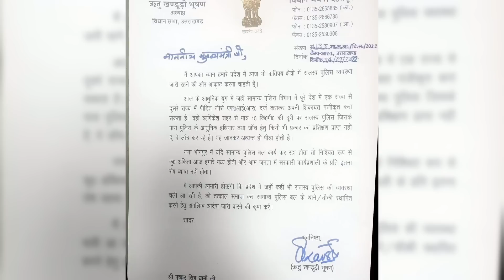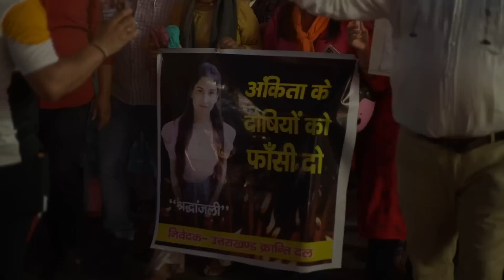उत्तराखंड की पुलिस व्यवस्था पर कई सवाल खड़े करता अंकिता हत्याकांड | Report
अंकिता हत्याकांड के इस मामले ने प्रदेश की पुलिस व्यवस्था पर भी कई सवाल खड़े कर दिए हैं. उत्तराखंड में लगभग 60 प्रतिशत हिस्सा ऐसा है जहां न तो कोई पुलिस थाना है, न कोई पुलिस चौकी और न ही ये इलाका उत्तराखंड पुलिस के क्षेत्राधिकार में आता है. इन इलाक़ों में आज भी अंग्रेजों की बनाई वह व्यवस्था जारी है, जहां पुलिस का काम रेवेन्यू डिपार्टमेंट के कर्मचारी और अधिकारी ही करते हैं जिन्हें ‘राजस्व पुलिस’ कहा जाता है.